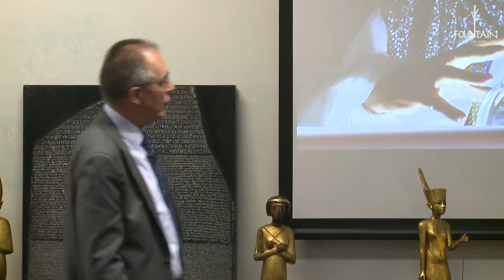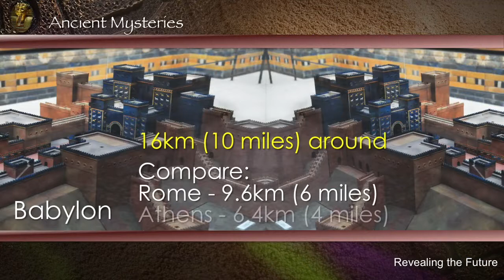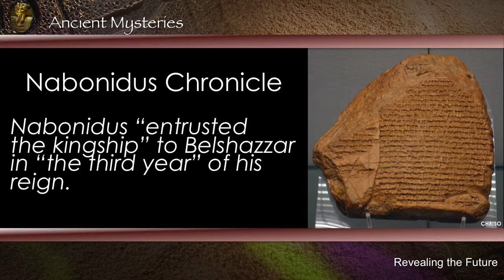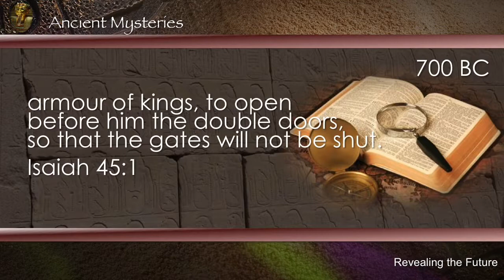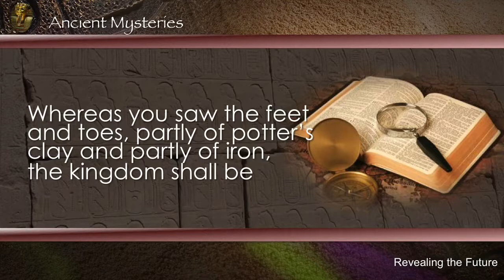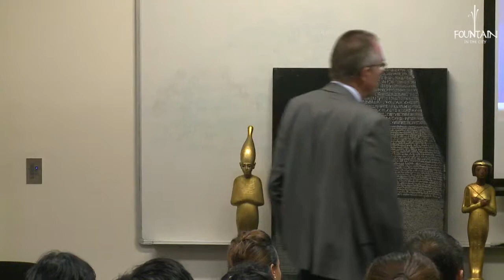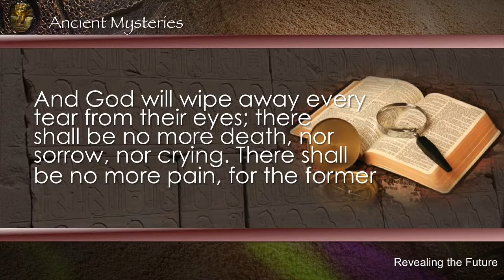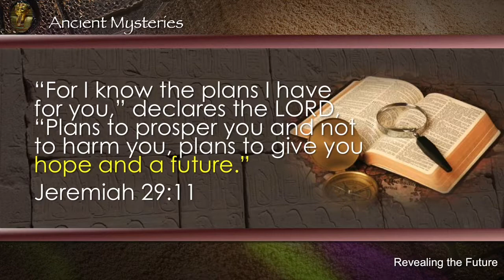Ancient Mysteries 2 | Lost Civilizations: Back to the Future - Gary Webster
Who is Gary Webster?
Gary Webster has travelled the world researching lost civilizations. He has degrees in history, science and religion and was editor of Archaeological Diggings, Australia’s top magazine of ancient history, archaeology and the Biblical manuscripts